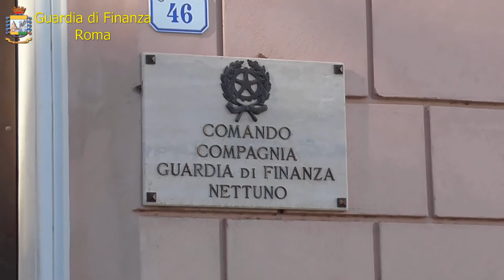Arresti droga Anzio - Guardia di finanza Nettuno